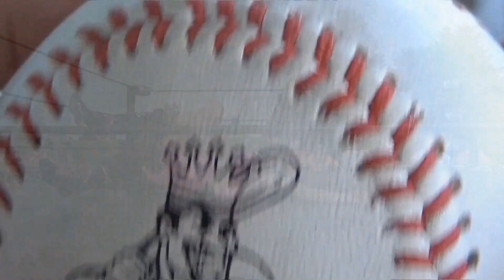Warm Night Walks Can Be Scary #2520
Warn weather is here. Could mean more night time walks. Due recent events in last few years. Night time walks can be scary. Yes even day time walks has it's issues too.